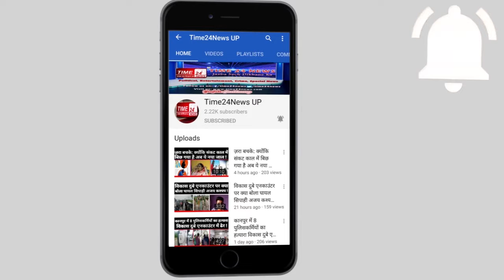25 लाख की शराब ठिकाने लगाने निकले थे तस्कर, हो गया एनकाउंटर !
ग्रेटर नोएडा की दादरी पुलिस व शराब तस्करों के बीच मुठभेड़ हो गयी। मुठभेड के दौरान पुलिस की गोली लगने से दो शराब तस्कर घायल हो गए।घायल तस्करो के कब्जे से पुलिस ने एक ट्रक में लदी हुई 350 पेटी अवैध शराब व अवैध शस्त्र बरामद किये है ।शराब की कीमत करीब 25 लाख रुपये बताई जा रही है ।फिलहाल घायल तस्करो को उपचार के लिए जिला अस्पताल भेजा गया है ।दरसल गुरुवार देर रात दादरी पुलिस व शराब तस्करों के बीच दादरी बाईपास पर चैकिंग के दौरान मुठभेड़ हो गयी ।इस दौरान दो तस्कर हरदीप व हाकिम पुलिस की गोली लगने से घायल हो गए। घायल अवस्था में दोनो को जिला अस्पताल भेजा गया । तस्करो के कब्जे से एक ट्रक जिसमें लदी हुई साढ़े तीन सौ पेटी अवैध शराब(इम्पीरियल ब्लू),दो तमंचे मय पांच जिंदा कारतूस और दो खोखा कारतूस बरामद किये गए है । पूछताछ में शराब तस्करों द्वारा बताया गया कि वह शराब को अम्बाला से ला रहे थे व कोलकाता ले जा रहे थे।शराब की क़ीमत करीब 25 लाख रुपये बताई का रही है ।Good_Work_Gautam_Budh_Nagar_Police